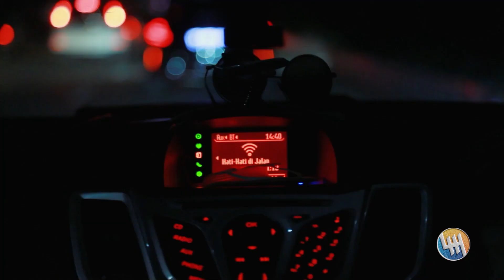SEJAK SMA MEMANG SUDAH NAKSIR :) FIKA & FAIZAL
Pusat: Jl. Markisa No. 18, Samarinda, Kalimantan Timur 75123